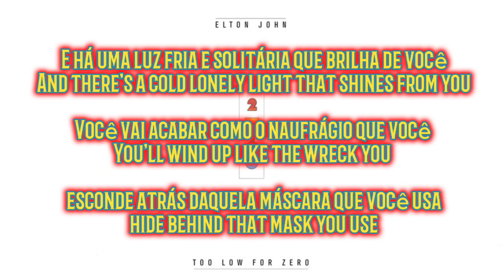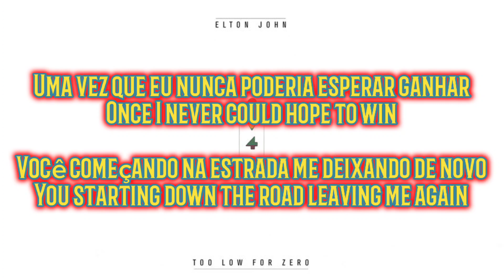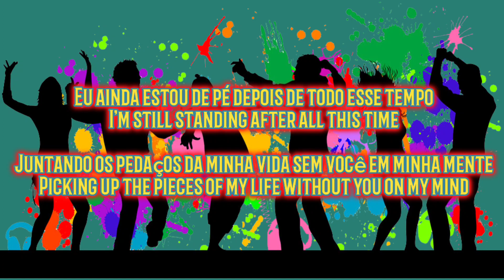I'm Still Standing (Elton Jonh) letra completa com tradução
I'm Still Standing / ainda estou de pé

cantor(a): Elton Jonh
Álbum: Too Low for Zero
ano: 1983

Singer: Elton Jonh
Album: Too Low for Zero
Year: 1983

I'm Still Standing / aún estoy en pie

Cantante: Elton Jonh
Álbum: Too Loo for Zero
Año: 1983